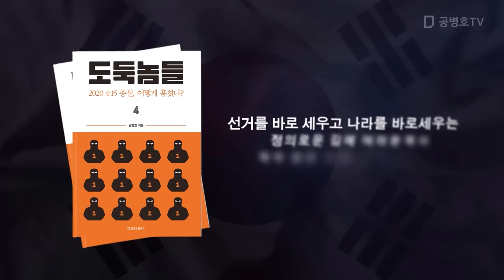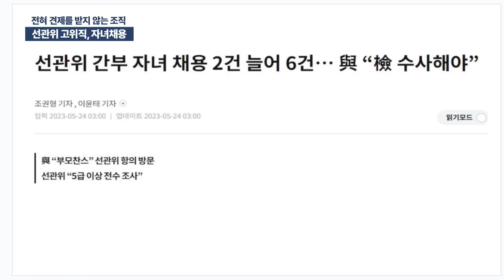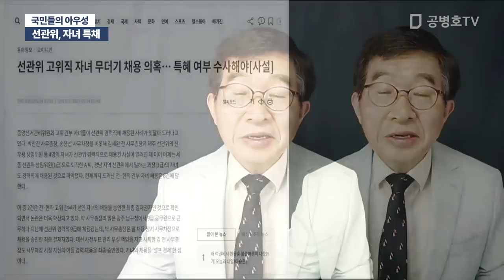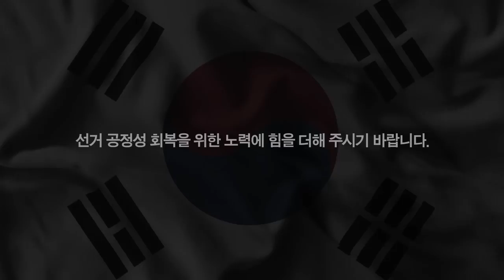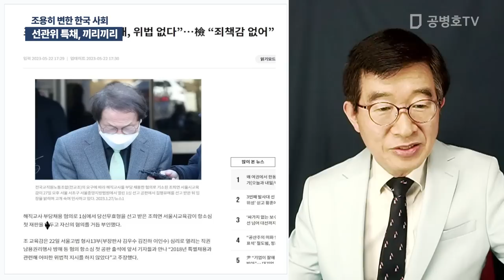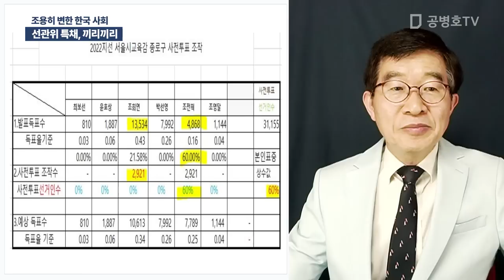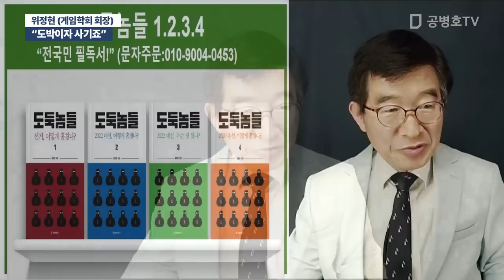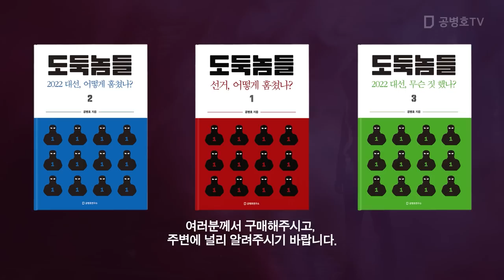"선관위, 치외법권" / 검찰수사 거부, 우째 이러냐 [공병호TV]